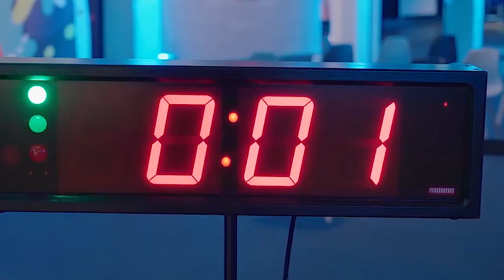Interesting insights from Omal at Xylexpo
Marco Zuares, Export Manager, Omal Srl shares his insights on the Italian woodworking industry,  presence at Xylexpo and other main markets during a short interaction with Apratim Ghoshal, editor-in-chief, Wood & Panel.